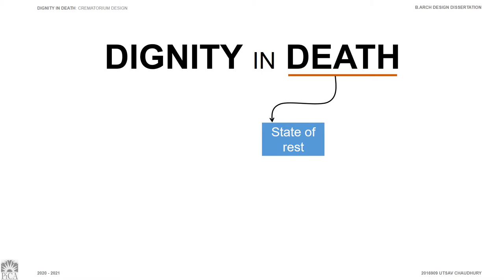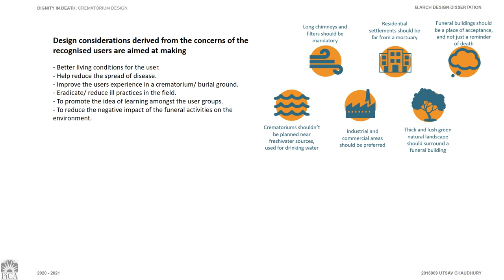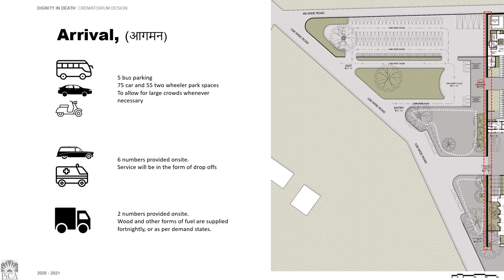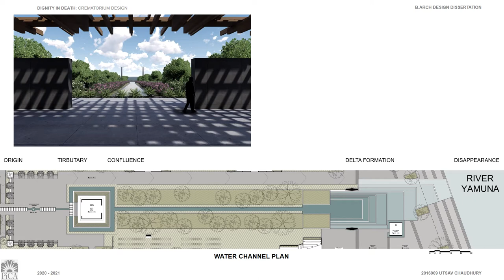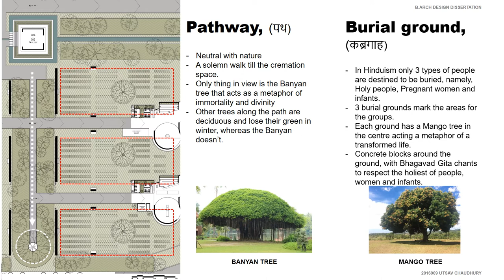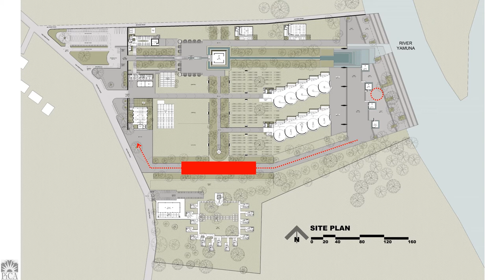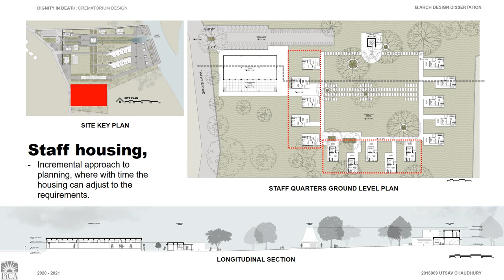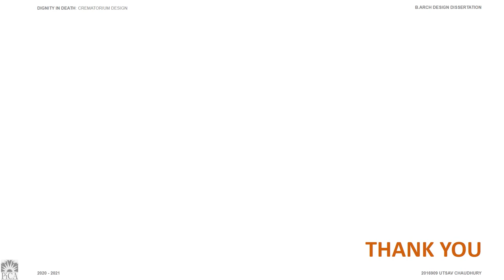Design Dissertation - Semester 10 - 'Dignity in Death' Crematorium Design thesis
Semester 10 Architectural design dissertation. Presentation video. B.Arch final thesis video.